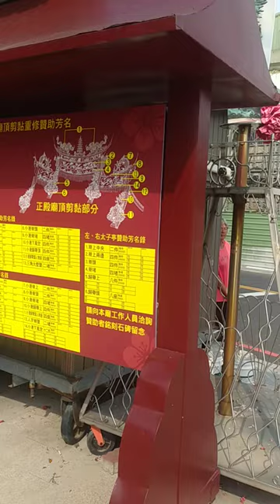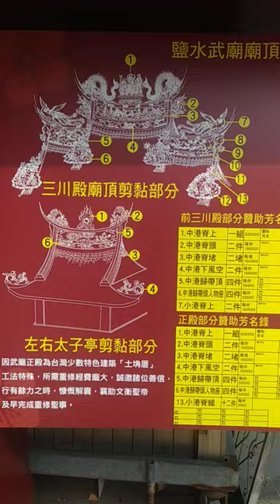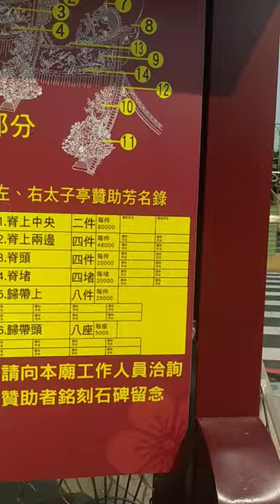VID 20240928巨大的#關聖帝君神像 及#金龍像#鹽水武廟#月港武廟（修建屋頂需大眾捐助） 144556